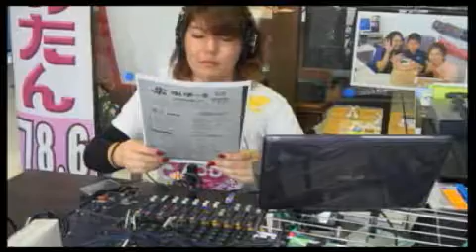2016年１０月２０年 観光情報番組よみたんラジオ！ ナビゲーターかなえ ホテル日航アリビラ 谷次さん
2016年１０月２０年　観光情報番組よみたんラジオ！ナビゲーターかなえ　ホテル日航アリビラ　谷次さん - Captured Live on Ustream